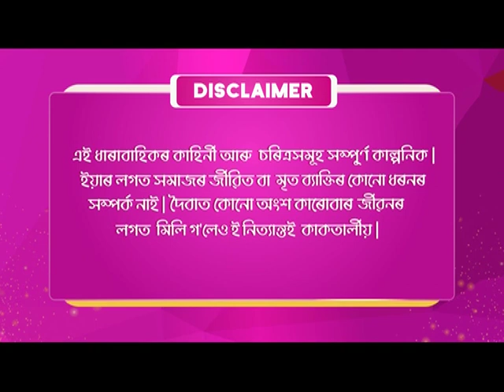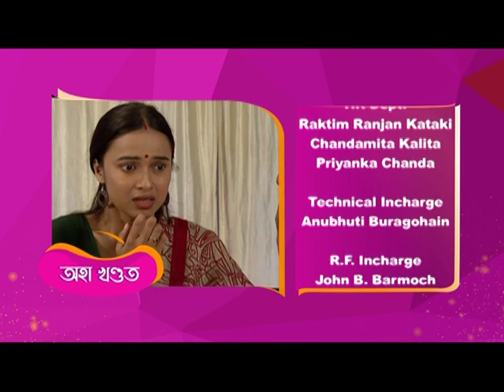Asutiya Xopun || আছুতীয়া সপোন || Episode 1|| Assamese Serial || Jonack TV || 2022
আছুতীয়া সপোন(Asutiya Xopun) Episode 1